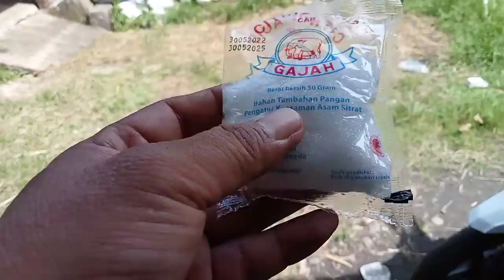Satu kandang sapi Angus terindikasi PMK